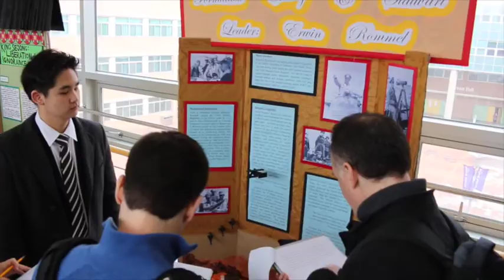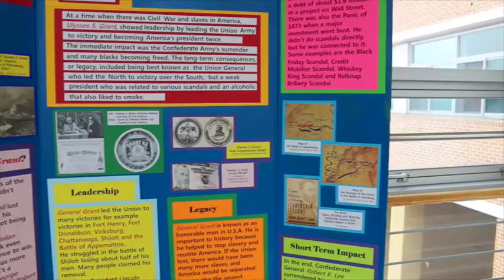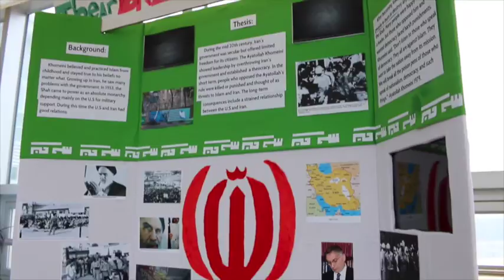National History Day Korea 2015-2016: Join Us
National History Day is more than just a day. It is the opportunity to research a topic in-depth and to develop yourself as a well-rounded, global citizen. NHD Korea keeps getting better each year. After you watch this video you'll definitely be saying: "This year is going to be awesome. I'm ready to choose my topic and start my research!"